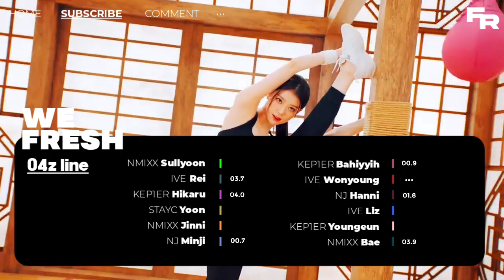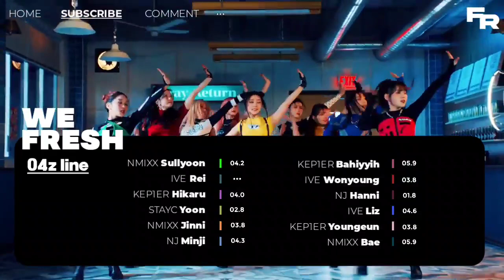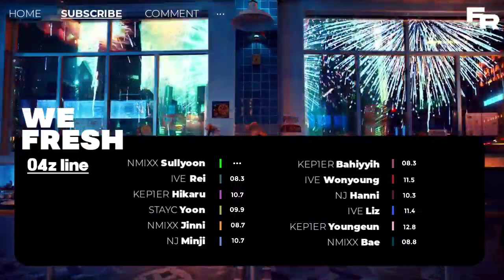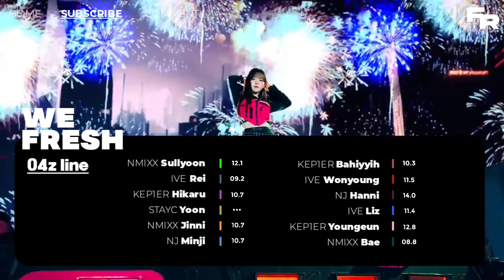[How Would] 04z Line Sing 'We Fresh' By @Kep1er_Offcl // Line Distribution